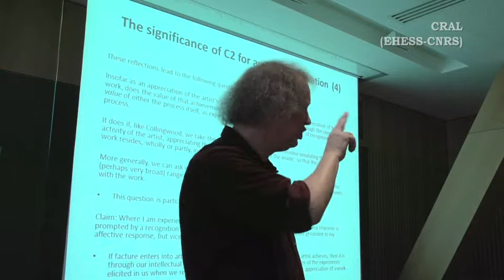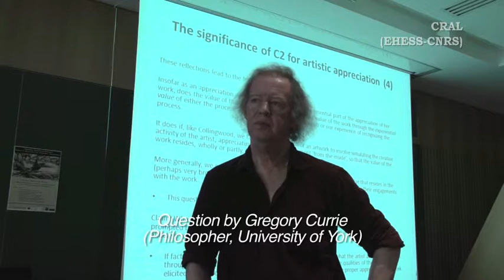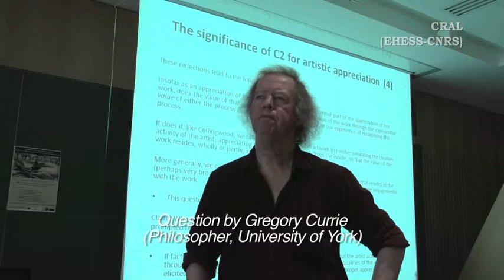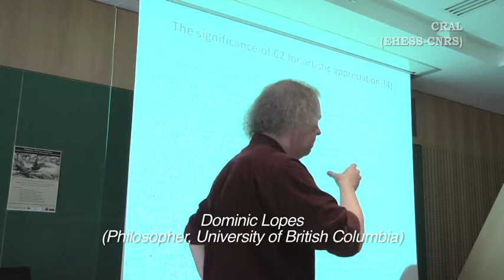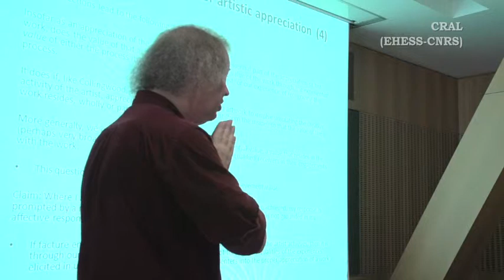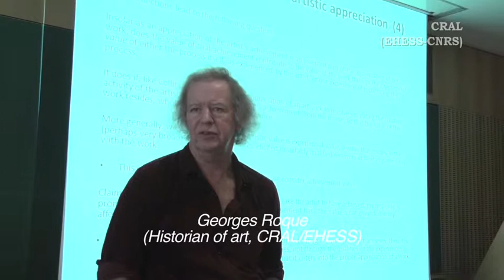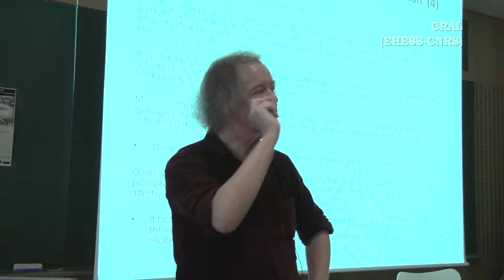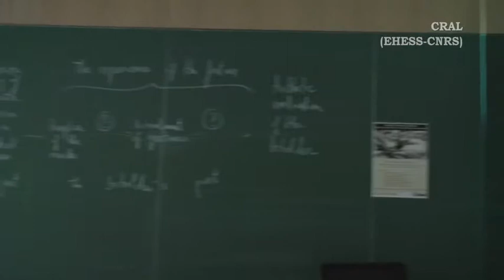David Davies Q&A "Evidence of facture and the appreciative relevance of artistic activity"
"Painting, Facture and Emotion: History of art, Art theory, Philosophy, Neuroscience" May 20th 2014
One day International Workshop of the French National Research Agency (ANR) Project « Visual Art and Emotion » (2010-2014)

David Davies (Philosophie, McGill University)

'Painting, Facture and Emotion' is a multidisciplinary workshop organised by Jérôme Pelletier on may 20th 2014 at College de France in Paris. This workshop is part of the French National Research Agency projects conducted by Jérôme Pelletier

This one-day workshop brought together philosophers of art (Gregory Currie, David Davies, Dom Lopes) art historians (Yolaine Escande, Georges Roque) and neuroscientists (Alain Berthoz, Stéphanie Dubal and José Luis Ulloa Fulgeri).
The woskshop aim was to investigate, both at the conceptual level and at the empirical level, the relations between the perceptual experience of facture in a painting and the beholder's aesthetic experience.